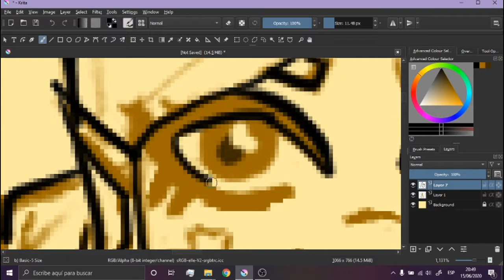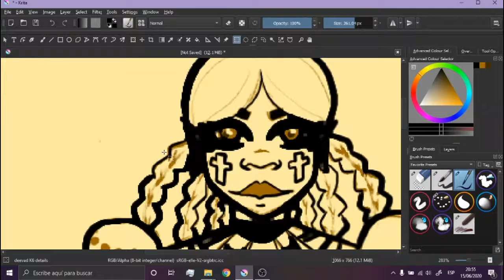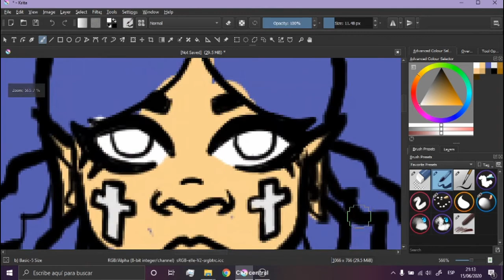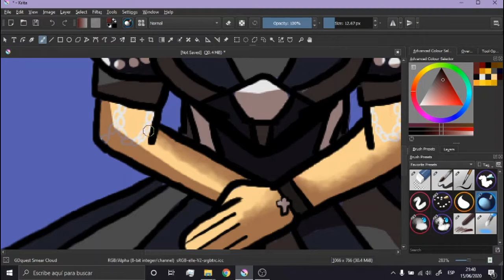Bloody Mary Speedpaint [Six The Kids]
Here have a speedpaint, i hope you liked it

I don't have a twitter.